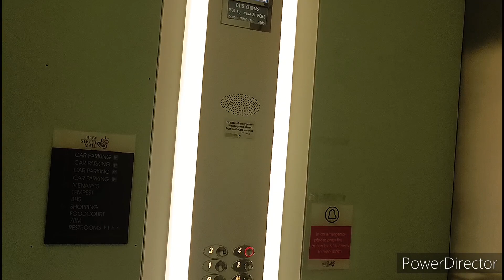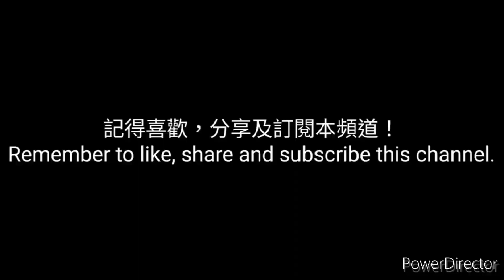Otis lifts @ The Bow Street Mall Carpark, Lisburn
Entered Service: 2005
Capacity: 21 pers. 1600kg
Serve floors: G, M, 1-4

This is a shopping mall in Lisburn City Centre, featuring 3 Otis Gen2 lifts for the carpark.

These lifts features standard 2000 fixtures, including concave buttons and LCD floor indicators, and feature a digital voice announcement.